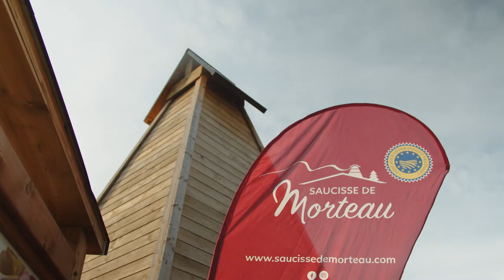Matthias Marc et sa recette signature aux 10 ans IGP de la saucisse de Morteau | Gnocchis Substance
♥ Savourez 10 ans de nos meilleurs moments ! ♥
Impliquée dans la gastronomie locale mais également plus largement dans la vie régionale, la saucisse de Morteau est depuis 2011 partenaire de la Commission biathlon régionale. Cette année, pour célébrer les 10 ans de son IGP, elle soutient les athlètes locaux et nationaux qui, le temps d’un week-end à Arçon, se retrouvent sur un évènement aussi sportif que festif les samedi 16 et dimanche 17 octobre 2021 au stade Biathlon Florence Baverel.

♥ Matthias Marc en invité d'honneur ♥
Le célèbre candidat de la 12e édition de Top Chef et chef du restaurant Substance à Paris nous fait l’honneur d’être présent sur l’évènement pour venir revisiter une recette autour de la saucisse Morteau IGP.

Originaire d’Appenans dans le Doubs et amoureux de la gastronomie franc-comtoise, il a à cœur de mettre à l’honneur toute l’exception des produits de notre terroir et de les sublimer en une recette gourmande et sophistiquée.